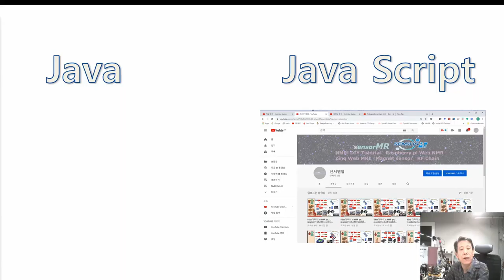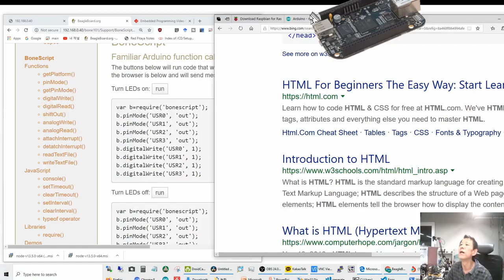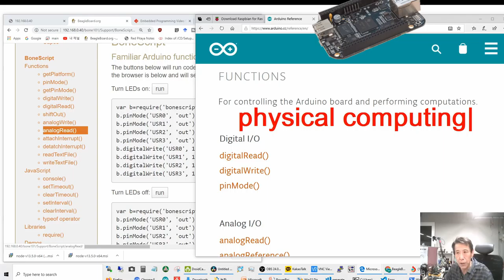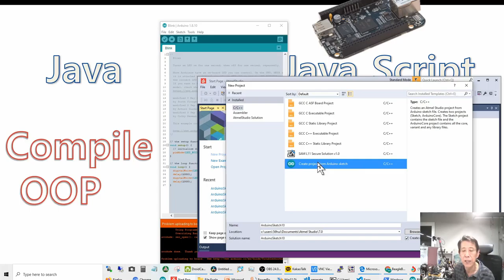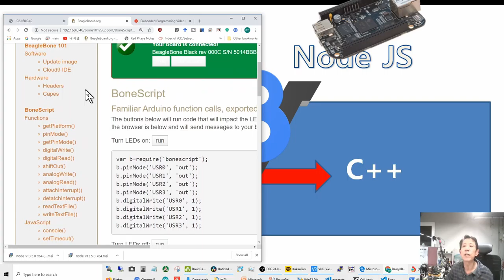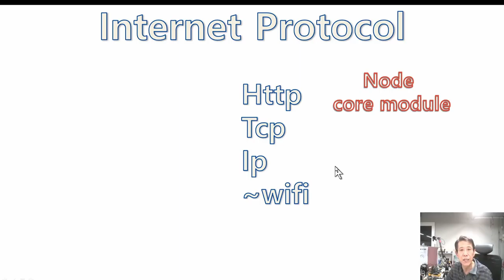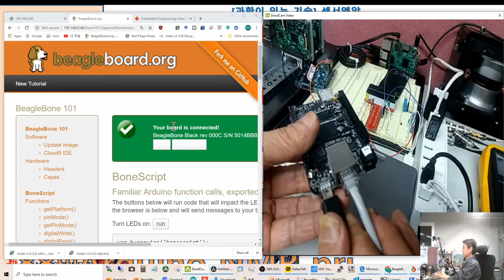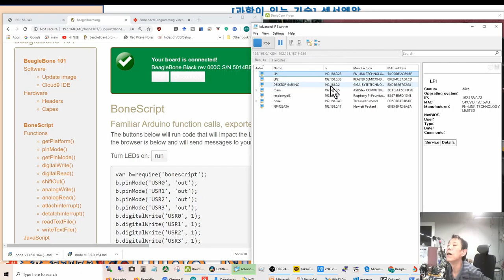88th 아두이노NMR prj. : 시작2 Beagle Bone Black , Node JS, Java Script : Johnny-Five, Firmata 대화계속